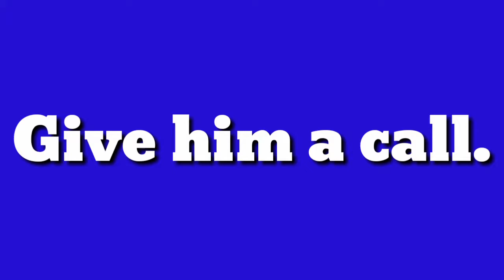걔한테 전화해봐. 영어로44